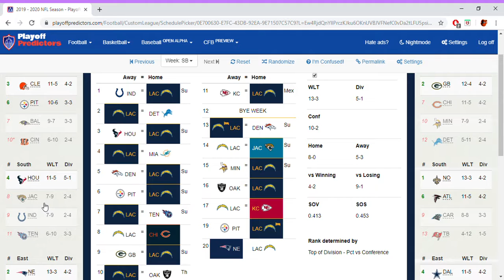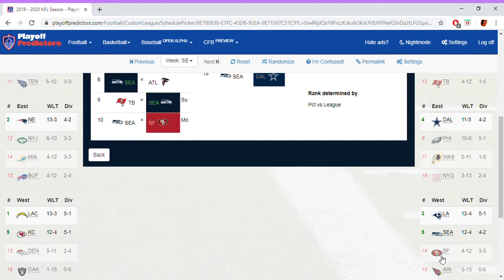2019 NFL Predictions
Playoff bracket and game-by-game results for every team